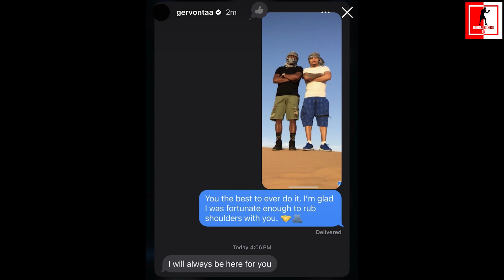'I WILL ALWAYS BE HERE FOR YOU!' GERVONTA DAVIS SHOWS HEARTFELT MESSAGES WITH FLOYD MAYWEATHER